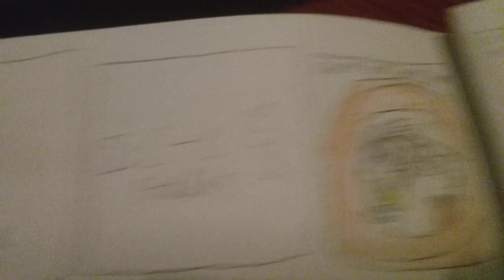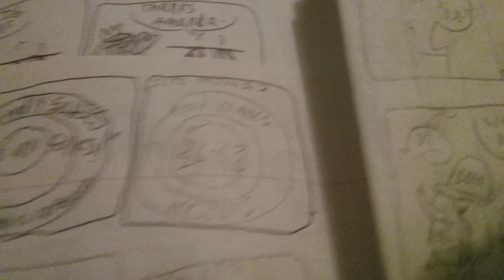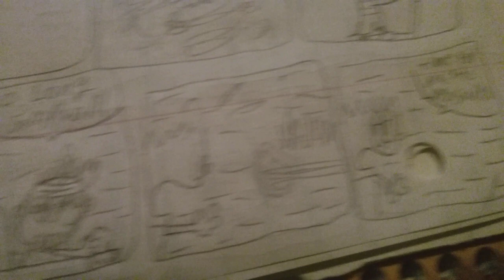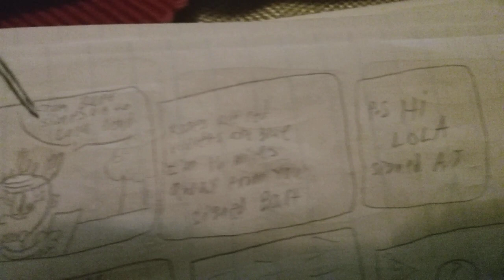Adamien and Friends episode 56 - Tour de Bart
Lola and A.j (mostly Lola though) compete against Bart Simpson in the annual tour de Cool York. Lola thinks Bart is easily defeated, however the 10 year old terror has tricks up his sleeve. don't have a cow man